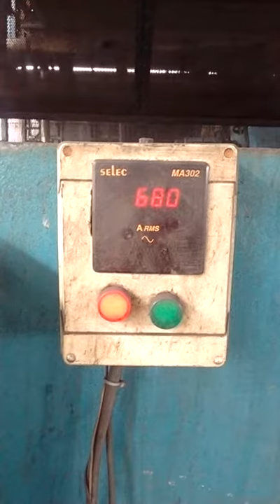Rolling Mill Roughing Liquid Resistance Starter (LRS)